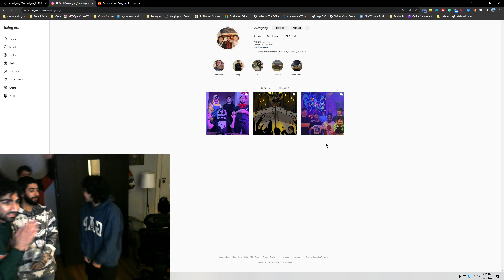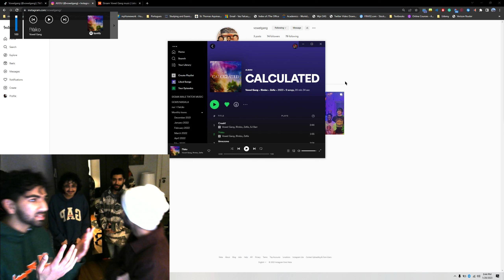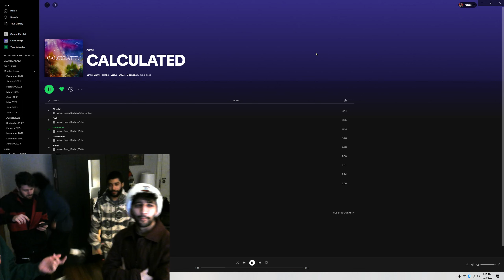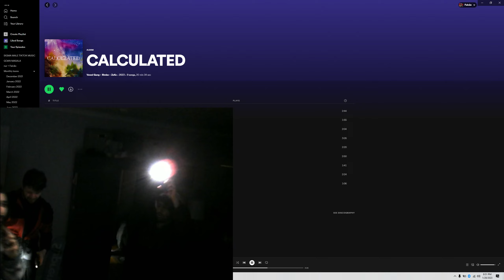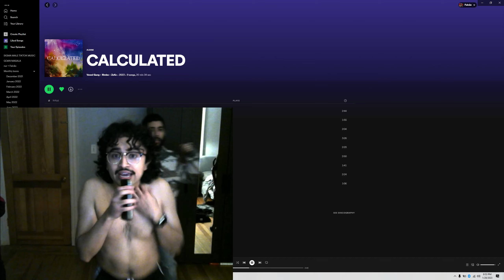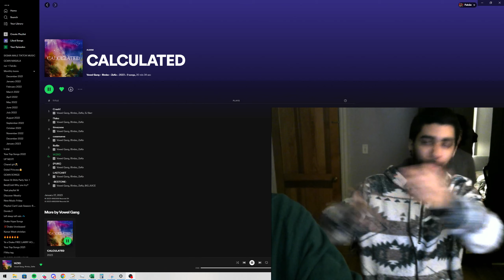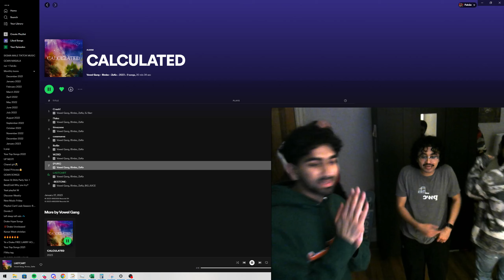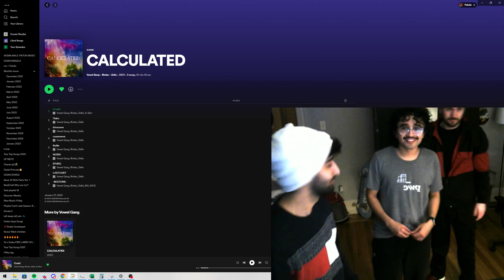Reaction to Vowel Gang's "CALCULATED" ft. Vowel Gangs